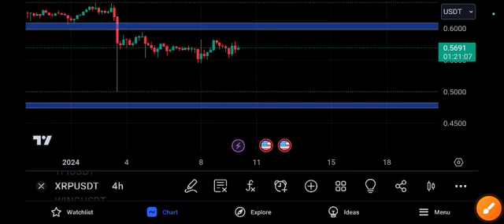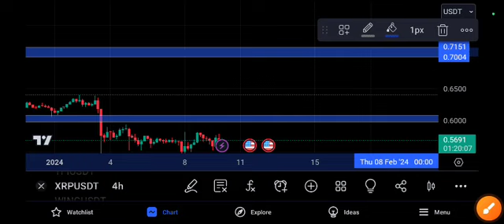XRP coin Next Target! Ripple Price Prediction